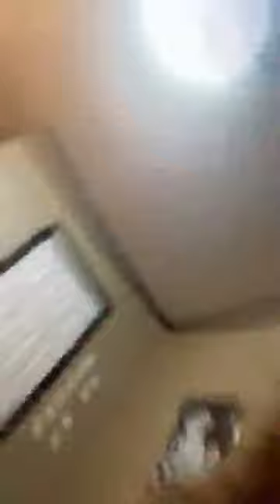Looney With Special Quest My Looney Attitude Twin OMG Oh Yes Yay LOL😂😂😂😱😱😂😂😂😂😂😂😂🐩❤️!!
Twins This is My Instagram Live Replay From My Instagram Brothers Toni And I Put My Instagram Live Replay on Our IGTV on Instagram and on My Reels On Instagram And on Our YouTube Channel Poodles County Store and On Our Facebook Pages Poodles County Scents Candles and Gifts Country Suds By Poodle County Girl Leggings Toni Brothers And On Our Facebook Watch It is Toni Brothers And You Can Also Watch My Facebook Reels On My Facebook Toni Brothers Thank You!!🐩❤️😃😃😱😱😱😱😎👍😎👍🌴🌴🥳🥳🥳🥳💐🤩🤩🐰🐩❤️!! And I Am Now On Threads Yay!!🐩❤️😃😃😱😱😱😱😱💖💖💖👍👍🐰🐩❤️!! I Am Getting More Looney 1 Thread At a Time oh Yes Yay LOL!!🐩❤️😂😂😂😂😂😂😂📸📸📸🐰🐩❤️!! And Here is My Threads Link It is

Thank you!!🐩❤️😃😃📸📸📸😱😱🐰🐩❤️!! And Follpw For More Looney Threads Yay Thank You So Much!!🐩❤️😃😃😱😱😱💖💖📸📸👍👍🐰🐩❤️!! And You Can Now Send Me Facebook Stars Yay!!🐩❤️😃😃⭐️⭐️⭐️📚📚📚🐰❤️❤️!! If you Would Like to Send Me Money You Can Threw My Facebook Stars Link If You Want To Yay Thank You So Much!!🐩❤️😃😃📚📚⭐️⭐️💵💵💵💵💵🐰🐩❤️!! And Here is My Facebook Stars Link It is

Thank you!!🐩❤️😃😃😃⭐️📚📚📚🐰🐩❤️!! And Every Little Bit Helps!!🐩❤️😃😃💵💵⭐️⭐️📚📚🐰🐩❤️!! And Here is My Facebook Link To My Facebook Toni Brothers If You Would Like to Watch My Facebook Reels And You Can Follow Me There To Yay Thank You So Much!!🐩❤️😃😃⭐️⭐️📚📚📚🥳🥳🥳🥳👍😎🐰🐰🐩❤️!! It is

Thank You!!🐩❤️😃😃📚📚🥳🐰🐩❤️!! And Here is My Instagram Link To My Instagram Brothers Toni If You Would Like to Follow Me There To Yay Thank You So Much!!🐩❤️😃😃📸📸🥳🥳😎👍🐰🐩❤️!! It is

Thank You!!🐩❤️😃😃📸📸📸📸💖💖🥳🐰🐩❤️!! And I Have a Buy Me a Peep Fund If You Would Like to Send Me Money So I Can Buy More Peeps Now You Can Yay!!🐩❤️😃😃🐰🐰💛💛💵💵💵💵💵🐰🐩❤️!! It is
Thank you!!🐩❤️😃😃🐰🐰💛💛🐰🐰🐩❤️!! And Every Little Bit Helps!!🐩❤️😃😃💛💛💵💵💵🐰🐰🐩❤️!! And Here Are Our Links To Our Stores if you Would Like to Check Them Out Yay Thank You So Much!!🐩❤️😃😃📸📸🥳🥳🥳🥳😎👍🐰🐩❤️!! And Are Country Scents Site Is Back Yay!!🐩❤️😃😃🥳🥳🐰🐰🐩❤️!! So Make sure you Check it Out Yay Thank You So Much!!🐩❤️😃😃🥳🥳🥳👍😎🐰🐰🐩❤️!!
Thank you!!🐩❤️😃😃🥳🥳🥳😎👍💖💖🐰🐩❤️!! And Embrace The Looney!!🐩❤️😂😂😂😂😂😂😂😂🐰🐩❤️!! LOL!!🐩❤️😂😂😂😂😂😂😂🐰🐩❤️!! And we love you guys you are Amazing!!🐩❤️😃😃💖💖💖😎👍🌴🌴🌴🥳🥳🐰🐩❤️!!